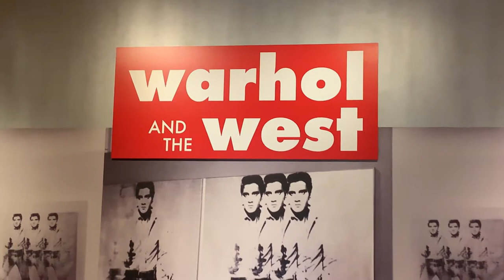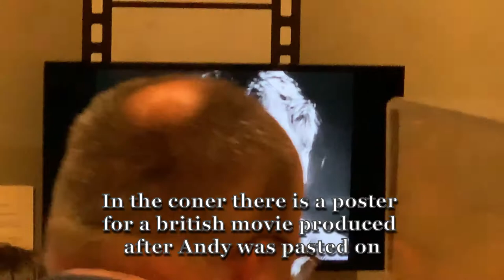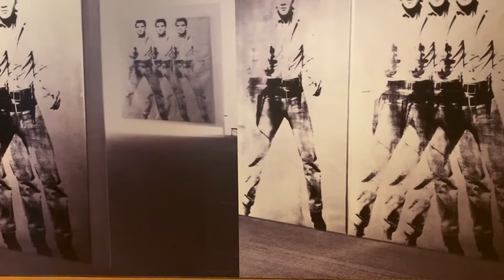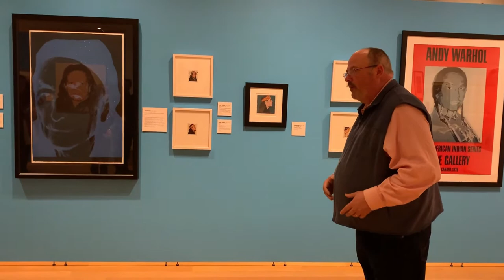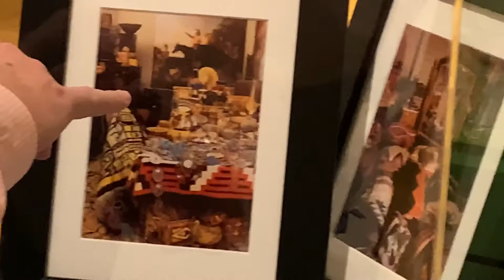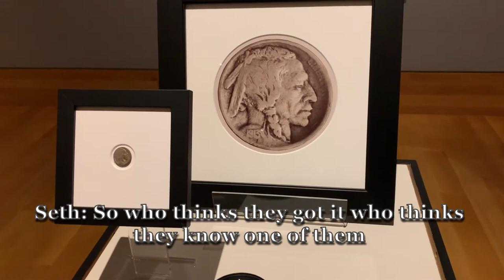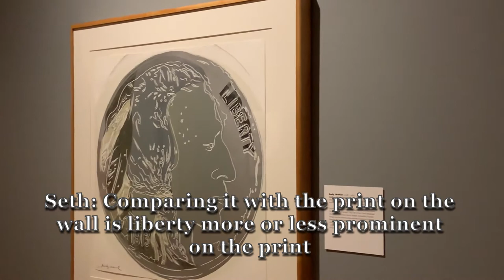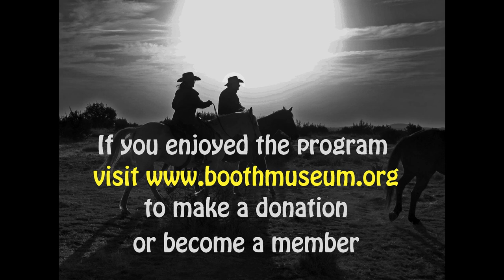Booth Museum- Gallery Walk- Seth Hopkins- Warhol and the West- December 2019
In the fall of 2019 the Booth Western Art Museum mounted the exhibition Warhol and the West, based on a master's thesis by Seth Hopkins called Andy Warhol Did Cowboys and Indians? The exhibition was a partnership project between the Booth, the National Western Heritage Museum in Oklahoma City and the Tacoma Art Museum. The exhibition for the first time placed all of Andy Warhol's Western influences, including a childhood love for Western movies, his love of cowboy boots, his portraits of Western movie stars and artists, his travels in the West, and the culminating project of his career Cowboys and Indians a suite of 14 screen prints completed just before his death, within the full context of his career. The exhibition will be at the National Cowboy Museum through July 5 and then will travel to the: Tacoma Art Museum opening in August and running into the fall of 2020. A companion publication was published by the University of California press and is available from any of the three participating museums. This special gallery walk was conducted by Hopkins in December 2019 for several special friends of the Museum. Huge thanks to Western Art and Architecture Magazine Publisher Tim Newton for his camera skills and Chris Chuhuna for editing. This exhibit was on display until December 31, 2019.